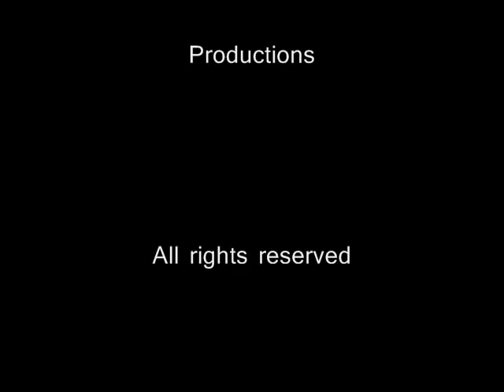Channel Islands California